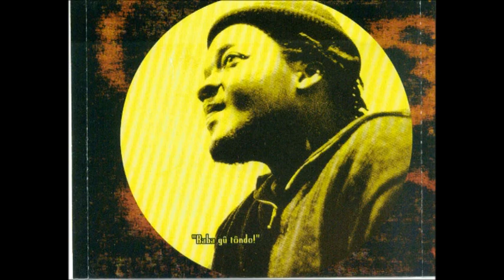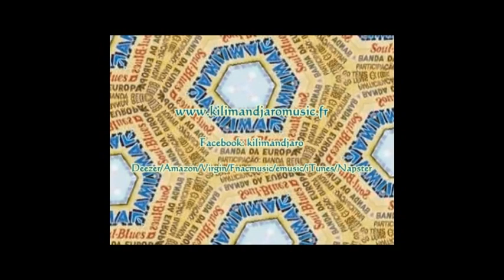09 - Run Away - KILIMANDJARO - I On Blues.mpg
09 - Run Away - KILIMANDJARO - I On Blues (1998)
(Music & Lyrics: KILIMANDJARO A. S. Yameogo)

"Kilimandjaro" Abraham S. Yaméogo: Guitars, Lead vocals
Jean-Luc Déat:Bass
Denis Palatin: Drums
Gaël Lebillan: Piano, Organ, Accordeon, Background vocals
Nicolas Guillemet: Alto Sax, Background vocals
Médérick Collignon: Trumpet, Background vocals
Francis Defloraine: Tenor Sax, Background vocals
Jacques Tellitocci: Percussions
Nicolas Jaskowiak & Marco Marini: Sound Engineer & Mix